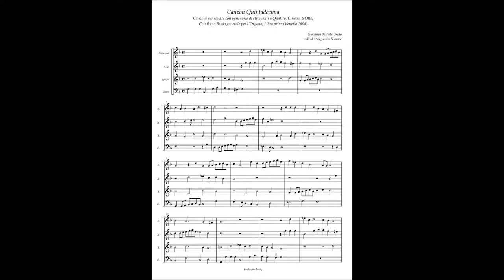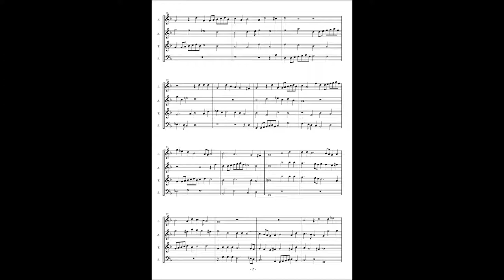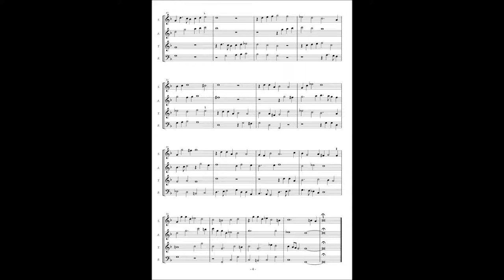Alessandro Raverii, Canzoni per sonare a 4,5,8(1608) Giovanni Battista Grillo, Canzon 15 à4